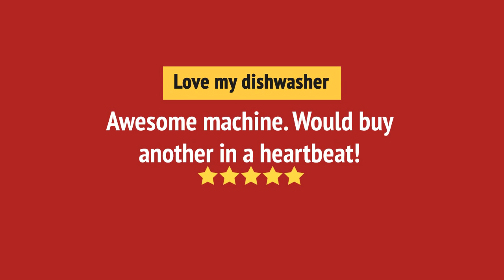Bosch SHS53CM5N Dishwasher Review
Bosch SHS53CM5N Dishwasher Reviews & Ratings by Customers